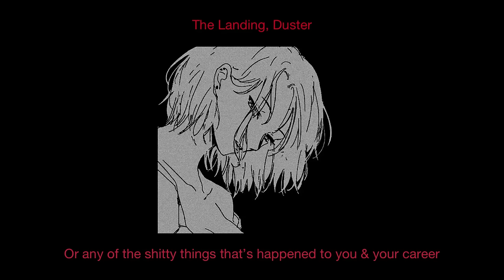its me, i’m the problem | a playlist [requested]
asrhskerhksrjkznrfjlswnodenekso
^ my frustration rn

okay this playlist was requested but idk if i did a good job imso nervous rn 💀

i got the image off of pinterest idk where its from

PERSONALS:: 💭
Discord: im not on acid #0439